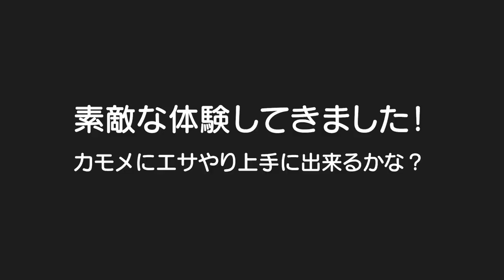【素敵な初体験】ビビり過ぎてずーっと妹の腕を握ってる兄ｗ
二卵性男女双子生後4歳8ヶ月＆1歳9ヶ月赤ちゃん　あぁ～いい体験やった～✨楽しんでたのは大人だけ？ｗ　特にごう君はもう行きたくなさそうやったなｗはる君はとっても泣いた１日やったね。。。